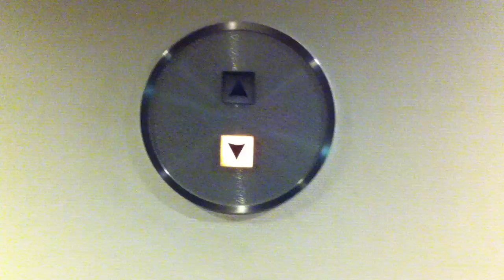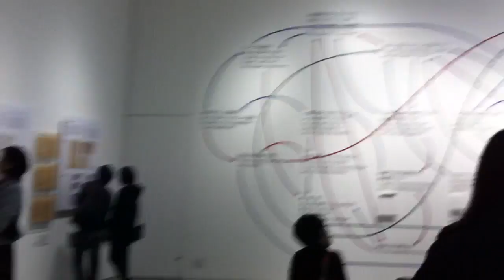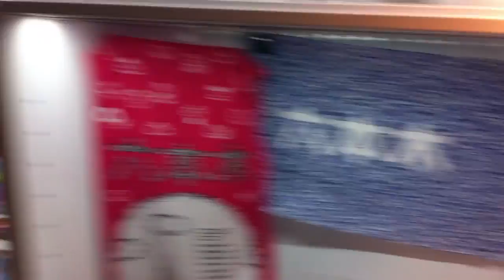AMAZING LIGHTSHOW IN DOWNTOWN TOKYO!!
Please go check that out. This video shows some great Tokyo nightlife and was great fun to make. I didn't film to much of the Metro in Seoul so I tried to do that more in this video!